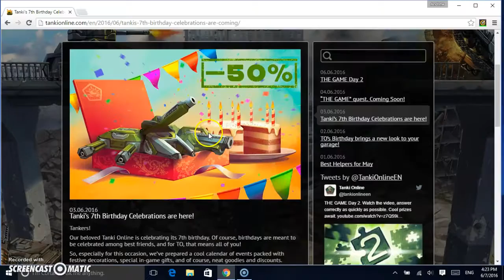Lets Play #16 Hammer M3 Gameplay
First time playing with Hammer M3 and checking out the sales for Tanki's Birthday.  Hope you enjoy!